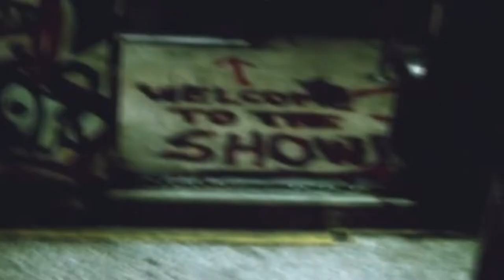OnlyFans Mural in WynWood | Grabster Graffiti Art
Watch as Grabster transforms an ordinary wall in Miami into a spectacular work of art.

📺 Watch the making of the OFMural on OFTV at: of.tv/MuralE1